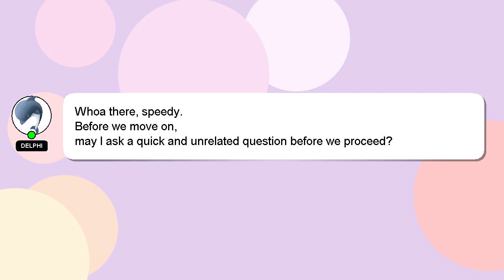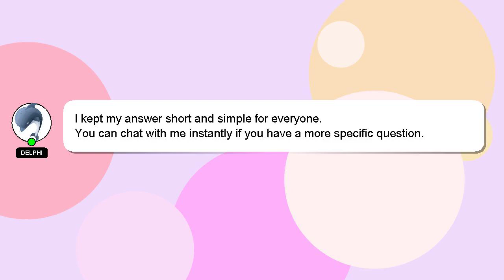How to deal with boyfriend who ignores you?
Here's a short introduction about myself, Greetings, my name is Delphi. I am here to assist you in getting the answers you need. - How to deal with boyfriend who ignores you?

Let me know if you have more specific questions or concerns by leaving a comment or starting a chat. Your answer will be recognized and appreciated, and I will 'heart' it to show my appreciation.

*2 What we are experimenting :*